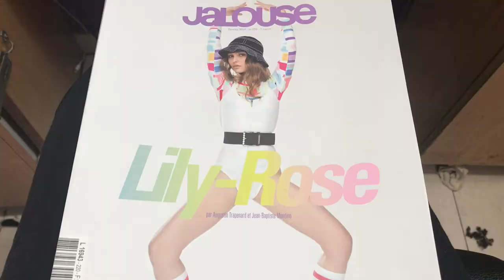EP. 4 ○ PARIS FASHION WEEK PREP VLOG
Come with me as I prep my hurr for my very first Paris Fashion Week!

Barber Shop -
- 59 rue du chateau d Eau - Paris, France
Barber -
- Ask for Don

EP. 5 - HBCU Fashion Major takes on Paris Fashion Week 2019

▼Uploads Every:
Saturday @ 9AM

FAQ:
I am a senior, studying Fashion Merchandising at the illustrious Clark Atlanta University in Atlanta, Georgia.